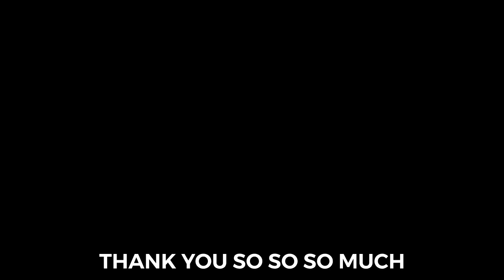The Royal Vase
THANKS SOOO MUCH FOR WATCHING!!

SEE YOU NEXT TIMEE MWAHHH XX- Victoriaaa Adeyinkaaa!!